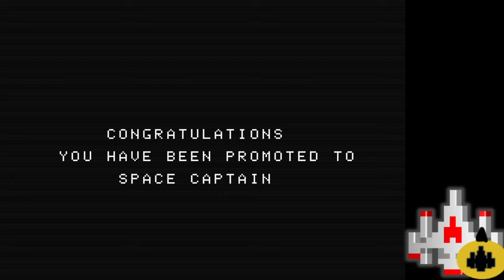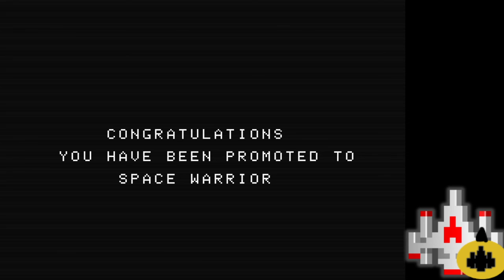CV EMU 22410 Gorf